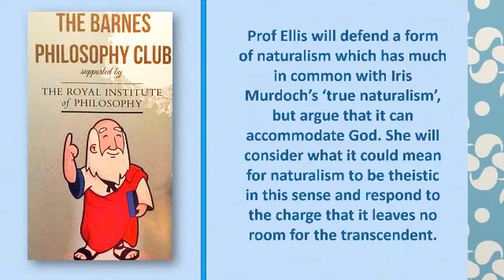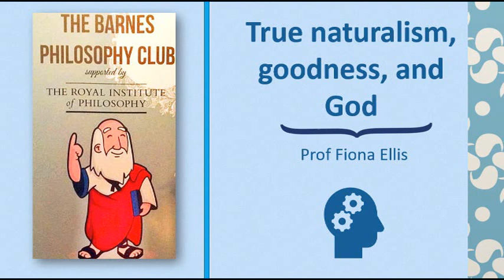True Naturalism, Goodness and God - Fiona Ellis at Barnes Philosophy Club (2021)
A talk and discussion at Barnes Philosophy Club.

Prof Ellis will defend a form of naturalism which has much in common with Iris Murdoch’s ‘true naturalism’, but argue that it can accommodate God. She will consider what it could mean for naturalism to be theistic in this sense and respond to the charge that it leaves no room for the transcendent.